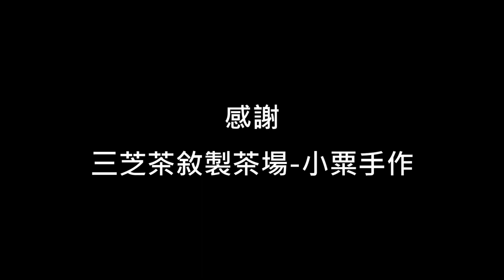綠茶製作-三芝茶敘製茶場-小粟手作-元食